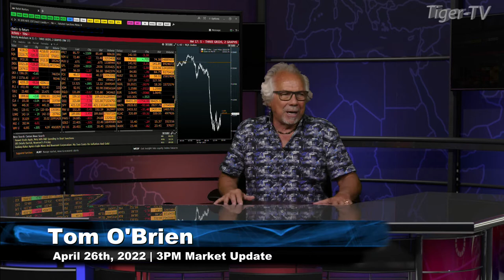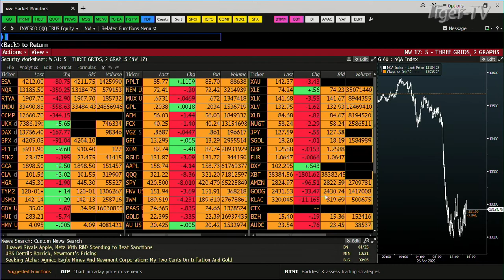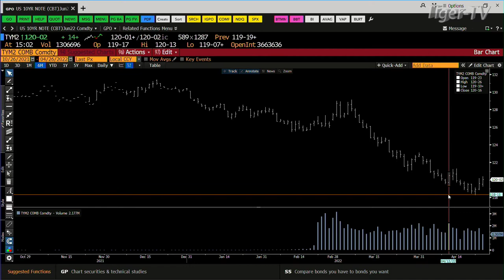April 26th, 3PM ET Market Update on TFNN - 2022